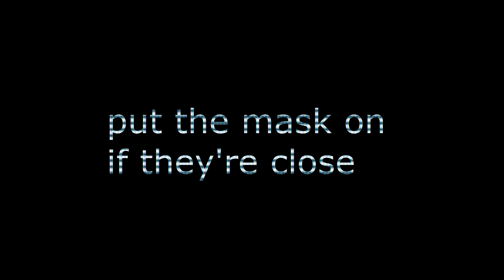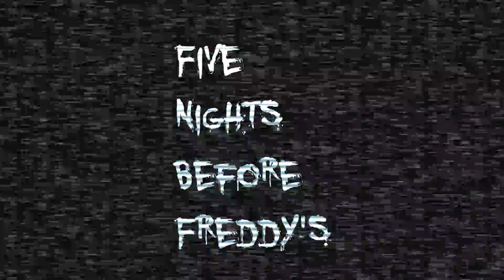Five Nights Before Freddy's Trailer (v0.53)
Be sure to track the game!

Special thanks to Raven Pro Design and Ghilas59000 for the intro and outro!